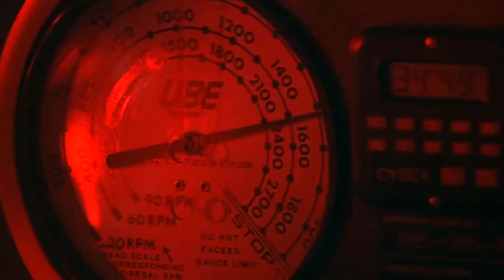Becoming The Factory Scav Boss In Tarkov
With all the new Escape from Tarkov players and maps it seems like my favorite map Factory, is being neglected. All the new maps, Interchange, Reserve, Woods, have Scav bosses but not Factory. It’s chaos in there and the scavs are running around without leadership. It’s time for me to do something about it...

PC SPECS:
VR - Valve Index & Touch Controllers
Case - NZXT H500 (Black - Red)
Cooling - NZXT Kraken M22
Motherboard - MSI X470 GAMING PLUS
GPU - NVIDIA GeForce RTX 2070 SUPER - EVGA BLACK
CPU - AMD Ryzen 7 2700X 8-Core 3.7GHz
Power Supply- Seasonic Focus Plus 750W Gold
RAM - G.SKILL TridentZ RGB 16GB (2 x 8GB) 3200MHz
SSD - Samsung 860 EVO 1TB x3